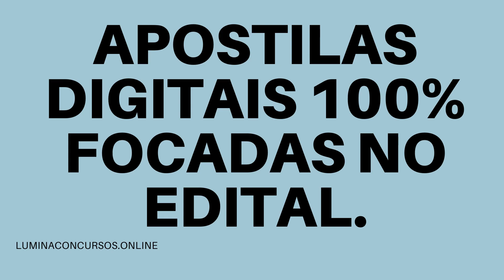APOSTILA PREFEITURA DE SÃO FRANCISCO DO SUL SC 2021 SUPERVISÃO ESCOLAR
No estado de Santa Catarina, a Prefeitura de São Francisco do Sul, por meio da Secretaria Municipal de Educação, divulgou uma retificação referente ao Processo Seletivo que tem como objetivo a formação de cadastro reserva de profissionais que tenham nível superior completo ou em andamento, ou curso de magistério em nível médio.